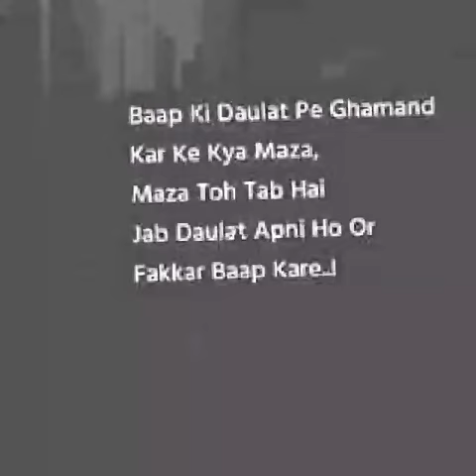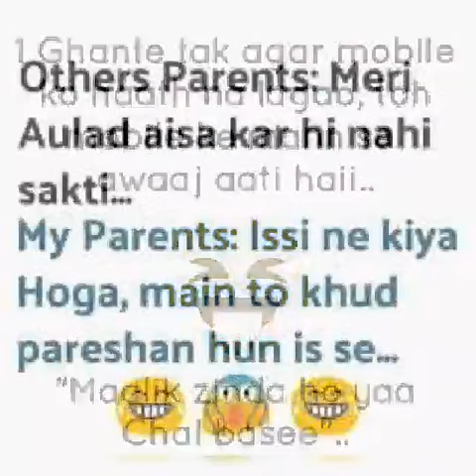funny motivation. Peace Life